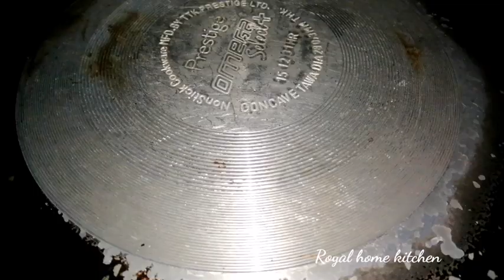കുട്ടികൾക്ക് ഭക്ഷണം കഴിക്കാൻ മടിയുണ്ടോ?Easy Breakfast recipes@Royal home kitchen